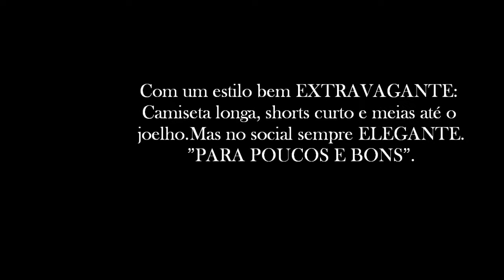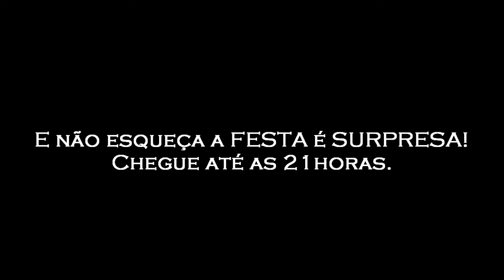6.1 Israel Roitman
Festa apenas para convidados.